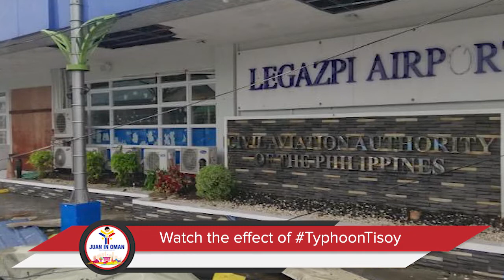Panoorin ang pananalasa at epekto ng